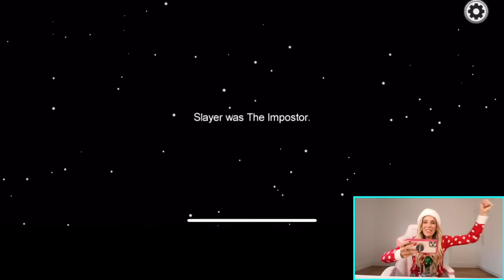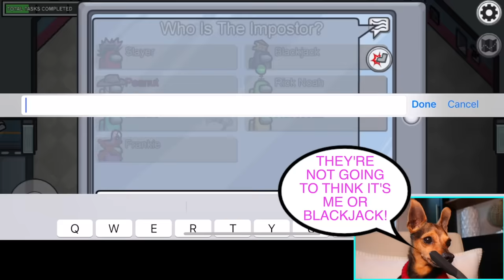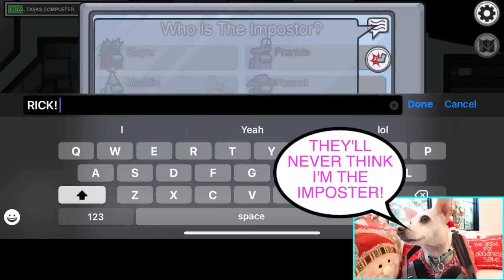Dogs Play Among Us With Game Master Network for Christmas! Imposter IQ 999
After using 5 ways to sneak our dogs into Christmas we thought we needed a change. For the second time we are allowing our dogs to play among us but with real people.  It kind of feels like we are letting our dogs play among us for the first time again. Do you think Peanut is sus?  Franking our dogs crush is joining us again but can we trust her?  Which dog, Peanut or Blackjack do you think will be the better gamer especially for 24 hours!

Other Dog Channels that did this challenge

K'eyush the stunt dog - Husky Tries To THROW A PUMPKIN At ME! He Really Didn't Want it!

Collins Key - 15 Weird Ways To Sneak Candy Into the Movies & How To Not Get Caught! Last To Drop Food Wins